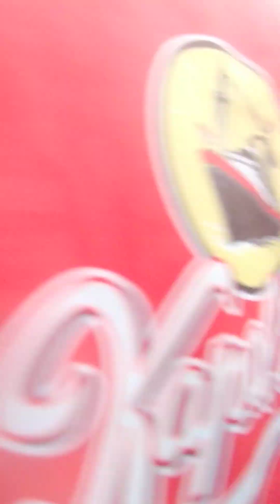pawai cap go meh kota singkawang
video tentang kemeriahan suasana pawai cap go meh di kota singkawang tahun 2023